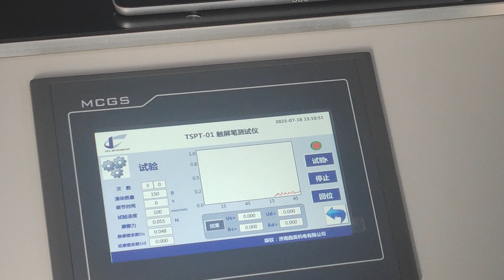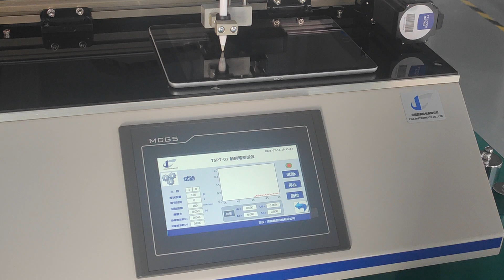TSTP-01 Stylus Pen Sliding and COF Tester